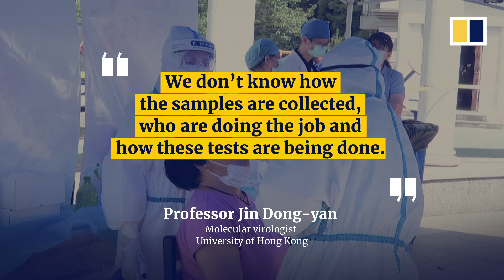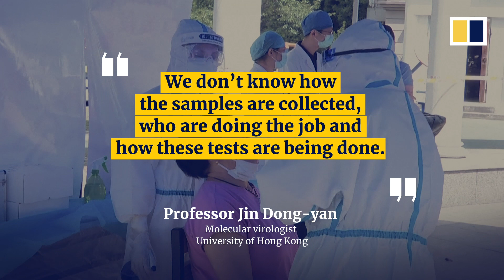Tests on nearly 10 million people in Chinese city of Wuhan turn up only 300 coronavirus cases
Wuhan, the central Chinese city that was the initial epicentre of what is now a global coronavirus pandemic, has finished a citywide screening for Covid-19. Authorities from the surrounding province of Hubei announced on June 2, 2020, that health workers have screened close to 10 million people in the city over two weeks, and they found 300 asymptomatic cases and none showing any clear symptoms.